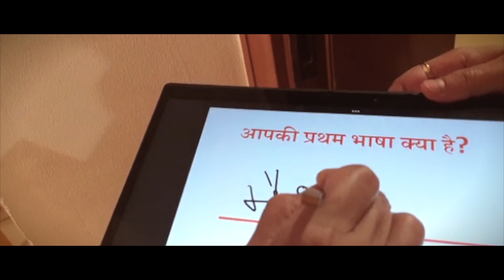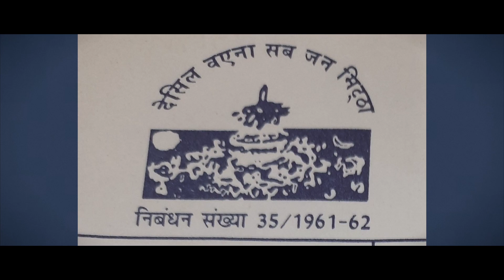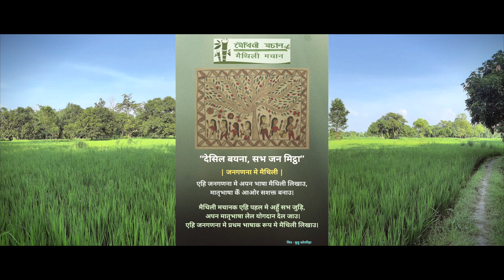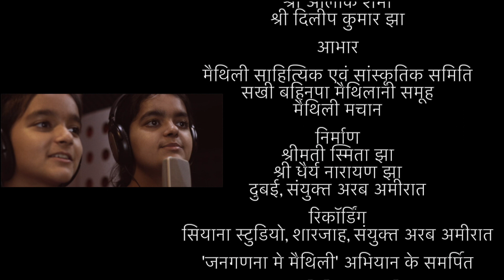जनगणना में मैथिली | स्वर- विजया झा व भव्या झा | गीत प्रारूप श्री प्रीतम निषाद | संगीत श्री प्रकाश झा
जनगणना में मैथिली

जनगणना केर समय में मैथिली अपन प्रथम भाषा लिखायब आवशयक अछि. कतेको लोक के ई ध्यान सँ हैट जाईत छैन्हि आ ओकर परिणाम जे सरकारी आंकड़ा आ योजना में मैथिली के उचित स्थान नै भेट पबैत अछि.
आशा अछि जे ई प्रयास नीक लागत. आग्रह जे एकरा माध्यम सँ ई अभियान के जन जन तक पहुँचाबी.

गीत बनेबा में सहायक प्रत्येक व्यक्ति आ संस्था सभक प्रति आभार प्रकट करैत छी. गीत आ ओकर प्रारूप के लेल श्री प्रीतम निषाद भाई मुख्य छैथि।
गायिका द्वय विजया झा आ भव्या झा कृतार्थ आ भाग्यशाली बुझैत छैथि जे हुनका दुनू के 'मिथिलाक्षर', 'पाठशाला में मैथिली', आ तकर बाद 'जनगणना में मैथिली' केर अभियान गीत के स्वर देबाक अवसर प्राप्त भेलैन्हि. अहाँ सभक अशीर्वाद आ शुभकामना के आकांक्षी छैथि.

सादर,
स्मिता झा
धैर्य नारायण झा

⭕Audio/Video Credits :-
⭕Singer - Vijaya Jha & Bhavya Jha
⭕Lyrics | Format - Mr. Pritam Nishad
⭕Digital - RajTilak Graphix
⭕Company/ Label - BHAVYA MITHILA
⭕Copyright -  BHAVYA MITHILA